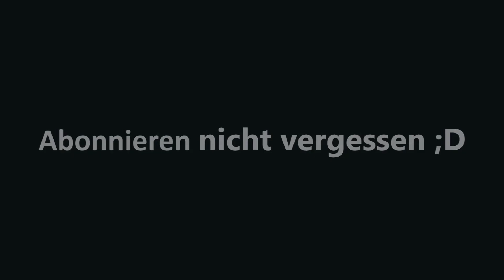Wir holen uns die Köcherupgrates und 2 Herzteile The Legend of Zelda Majora's Mask 3D #14 | LPlayTV